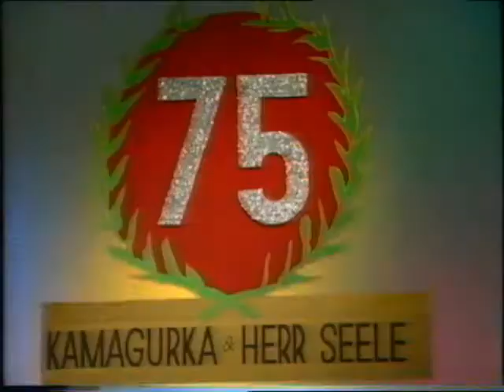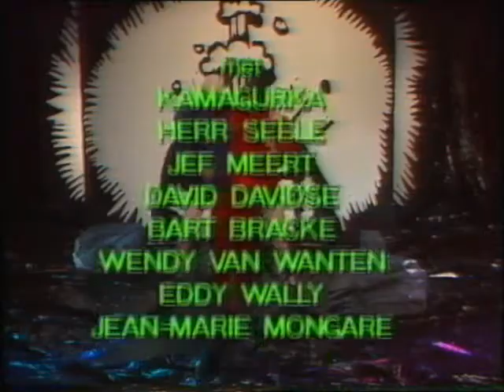lava 1992-01-26 - kamagurka en herr seele